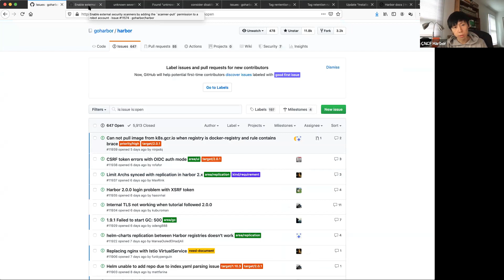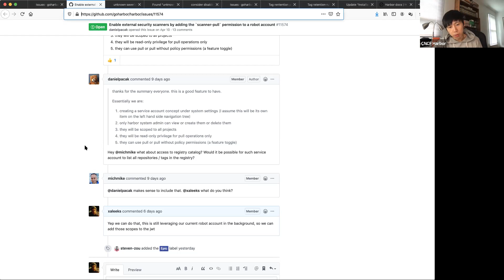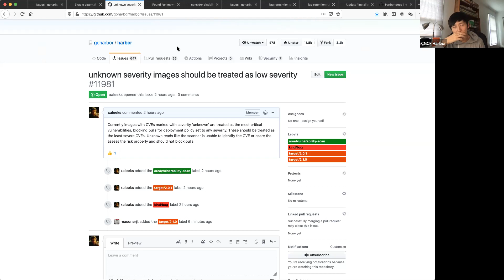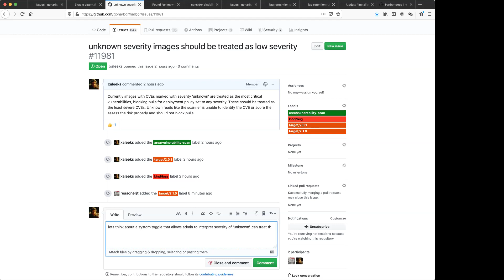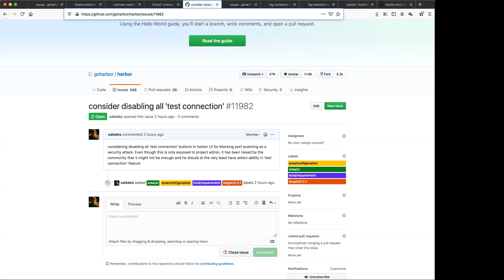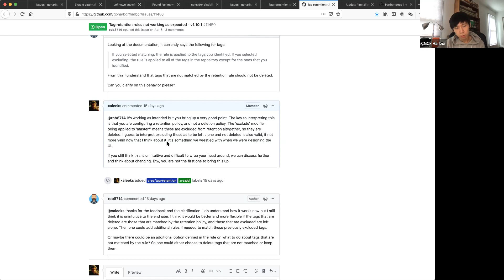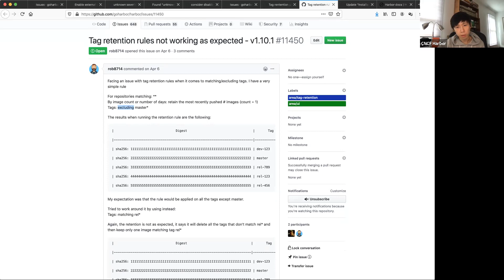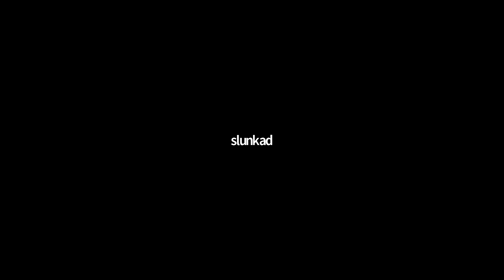Harbor Community Meeting - China/Europe Time Zone - May 20, 2020